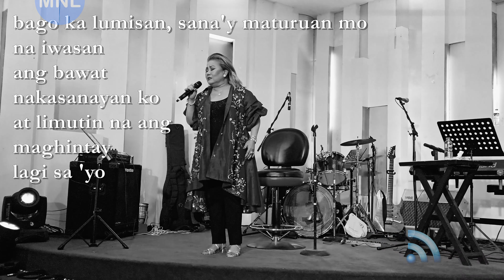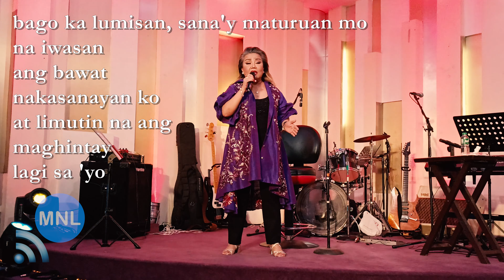[LYRICS] PAANO (Dulce) Momentum Live MNL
"Paano"
DULCE
Malabon Grand
Manila, Philippines